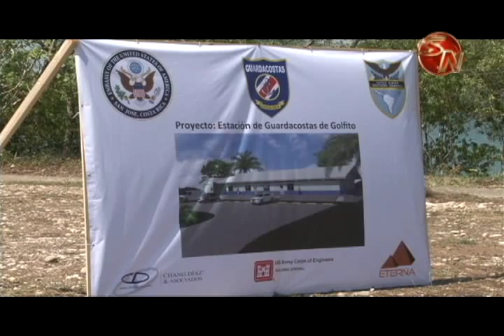GOLFITO CONTARA CON NUEVA ESTACION DE GUARDACOSTAS